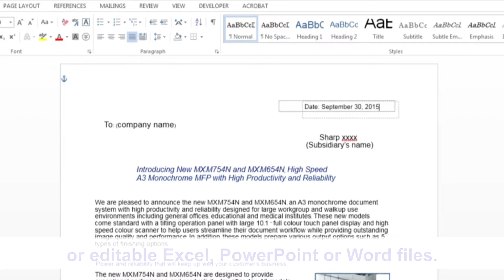CR4 OCR Scan to Office